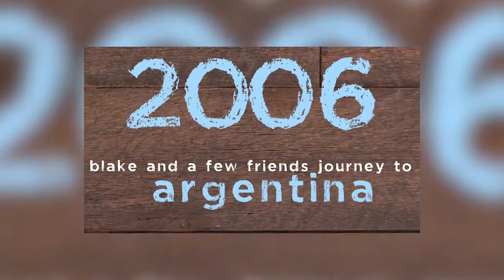Social storytelling for the modern caveman | Jef Pelkmans | SoMeT15EU Amsterdam, Netherlands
The use of stories is not a new phenomenon: it has existed as long as people have interacted with each other. But using this technique in advertising has created a radical shift in today and tomorrow’s brand marketing. Throughout the years, stories have become more and more ‘individualistic’. New media has enabled people to engage each other in stories again. During his presentation, Jef will guide you through the basics of storytelling and how stories can create or enforce belief systems that match your brand identity. Discover what storytelling can do for your brand!

Jef Pelkmans lives and works in Antwerp. After his studies in Social-Cultural work and Communication sciences, Jef found his passion in advertising and communication. At Brandhome he became part of the strategic deparment and currently holds the position of Strategy Manager.

At Brandhome, Jef has been engaged in numerous projects, for different types of clients. His main task is to help brands determine their vision, mission, ambition and identity and find the right strategy to reach their goals. Within Brandhome’s mission, Jef is always striving to make brands grow faster than their competitors.